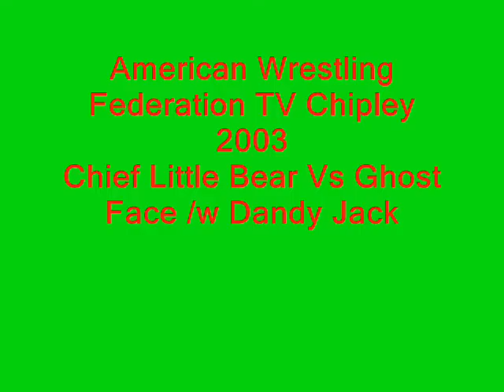American Wrestling Federation TV Chief Little Bear Vs Ghost Face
American Wrestling Federation TV Chipley  2003 Chief Little Bear VS Ghost Face/W Dandy Jack